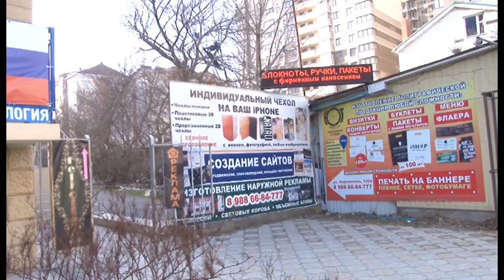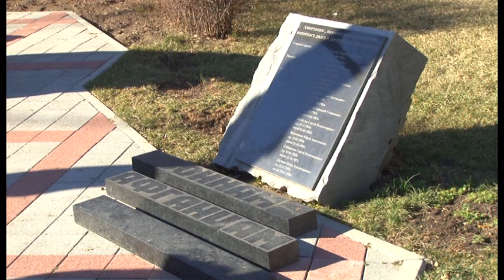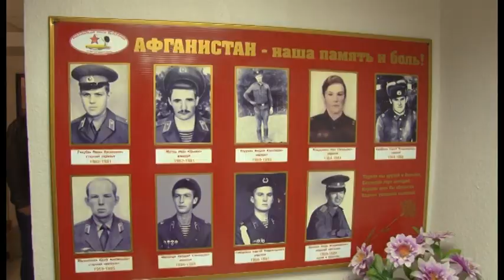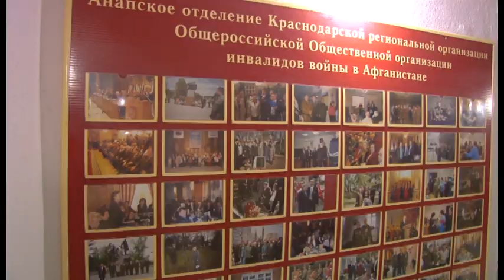Новости "Анапа Регион" от 01 марта 2017 года